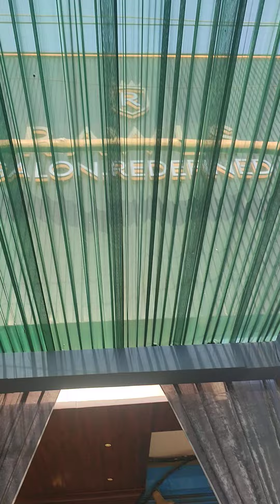Royal Salon Faridabad